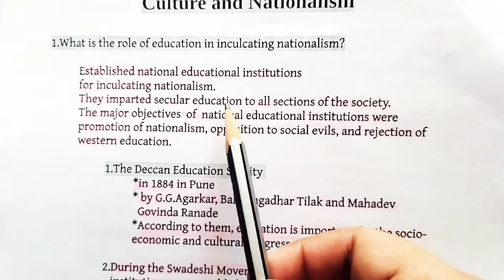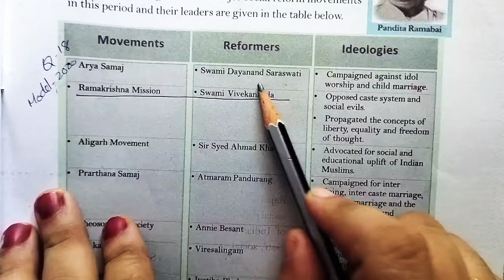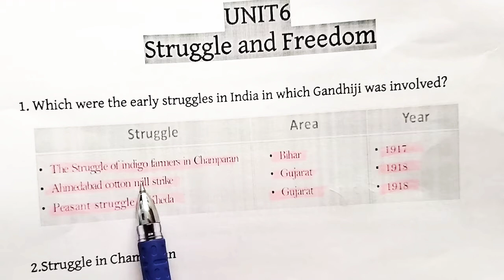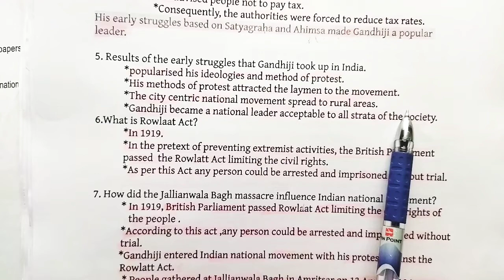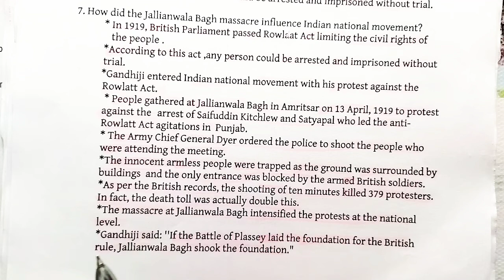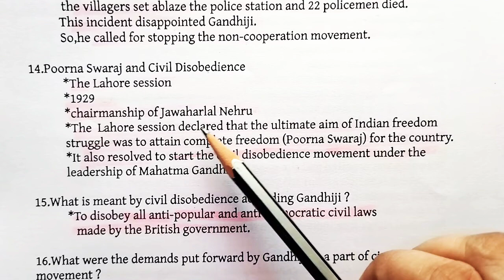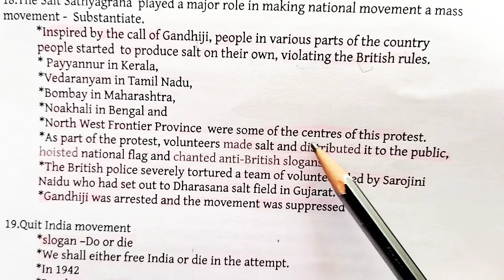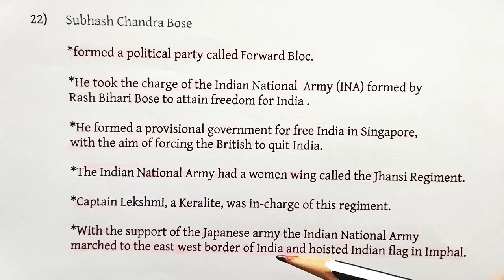Culture & Nationalism, Struggle & Freedom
10th std SS# chapter 5&6#Culture & Nationalism, Struggle&Freedom#early struggles of Gandhiji#Rowlatt act#Noncooperation movement#Civil dis obedience#Quit India movement#